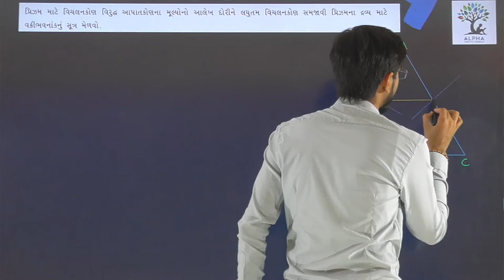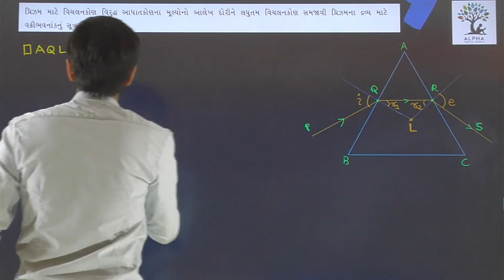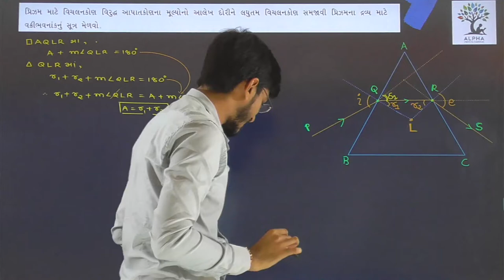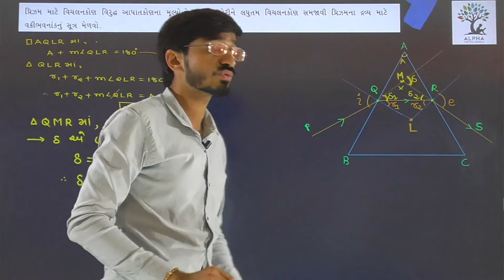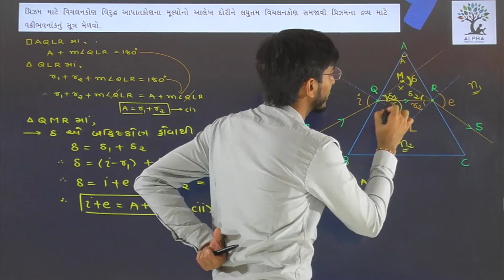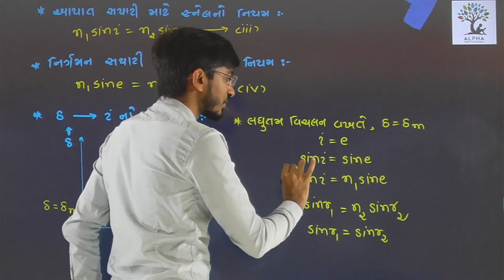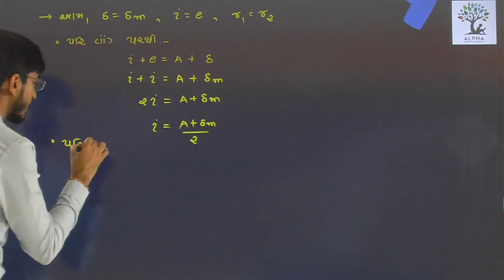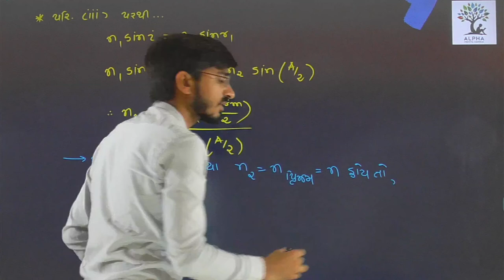Paper 1 | Section B | Que 23 | Physics | Std. 12 | Alpha Vidhya Sankul | in Gujarati by R K Sir